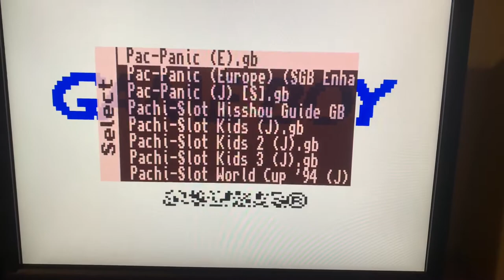Demo core Game Boy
Video hecho para un buen amigo.